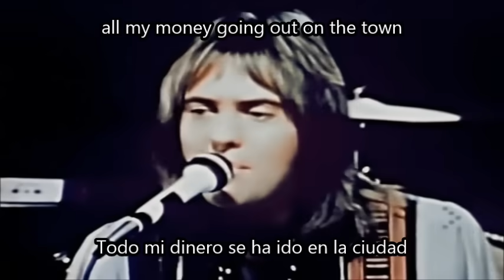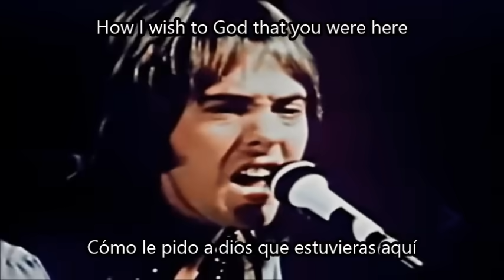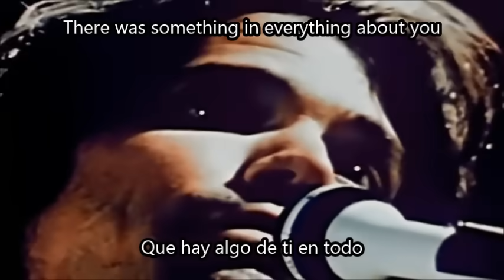Baby come back - Player [Subtitulado/Lyrics] HD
Comentarios, sugerencias, dudas, pedidos en el link de abajo.
Apoyanos con tu Like! y tu suscripción, no olviden compartir.